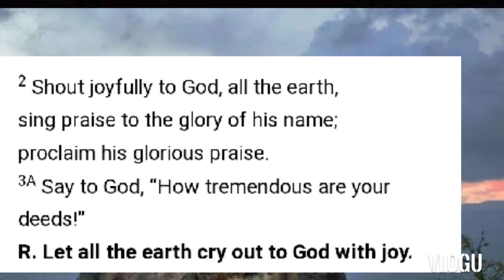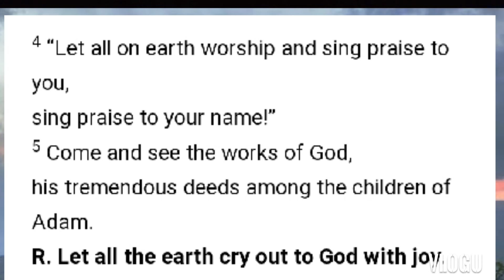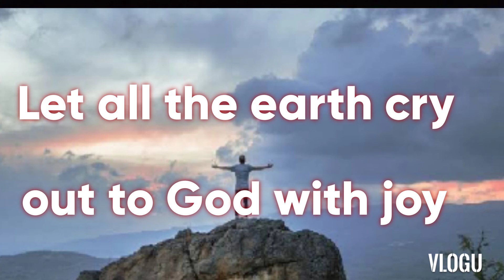April 21, 2021 Responsorial Psalm " Wednesday" music composed by: Dennis Ybanez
Chords:
 G  Bm  C.       Bm
Let       all the earth
Am.            D
Cry out to God
          G.   Dsus D
With joy

Verses
G        Bm
C        G/B
Am     Em
C        D  (Dsus D)